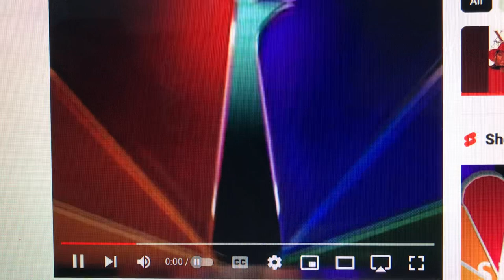Chuck Lorre Productions/NBC Studios (1997-2000)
From Season 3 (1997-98) to Season 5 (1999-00) of The Dawson Kids (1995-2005).

The logo for Chuck Lorre Productions is the one we all know and love today.